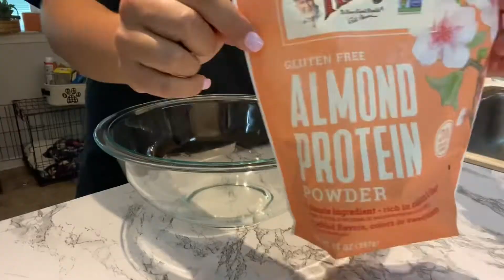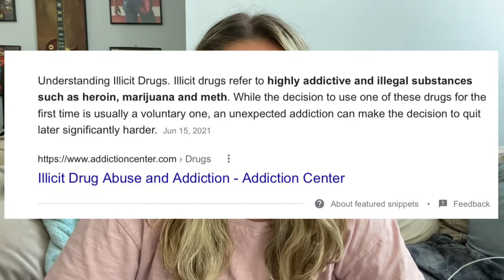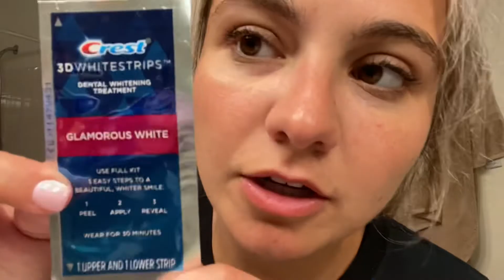MY INSTAGRAM WAS BLOCKED FOR ILLEGAL DRUG USE (& dying my hair)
Getting my life back together after SO MUCH TRAVEL!

Exercising, getting my nails done, DYING MY HAIR, and a storytime about the time my Instagram was blocked for illegal drug use...lol.

ALSO, make my new favorite snack with me.